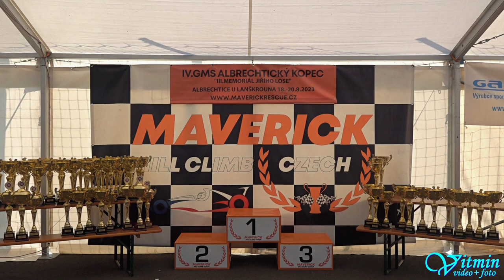Škoda Fabia - Martin Stejskal - IV. GMS Albrechtický kopec 2023 - Albrechtice u Lanškrouna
Martin Stejskal si s vozem Škoda Fabia dojel po oba dva dny pro třetí místo ve třídě E1-2000 v závodech do vrchu IV. GMS Albrechtický kopec 2023 "III. Memoriál Jiřího Lose".